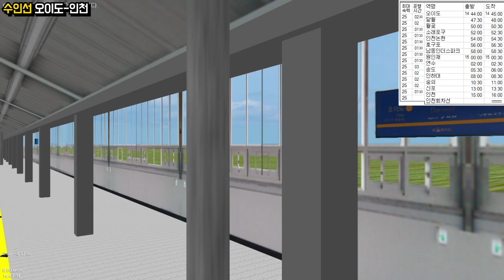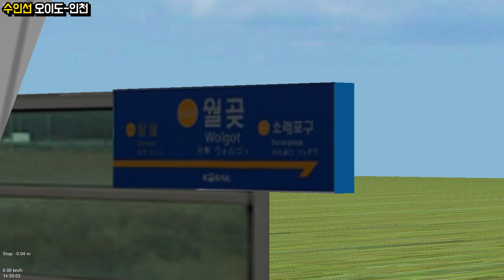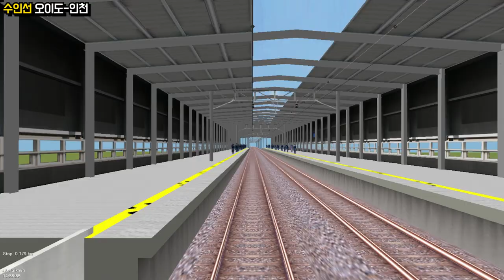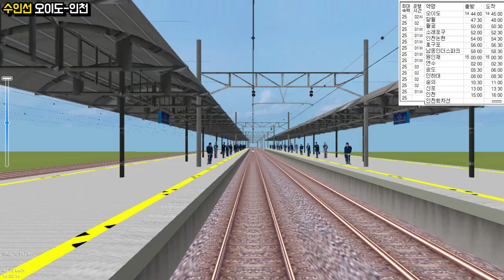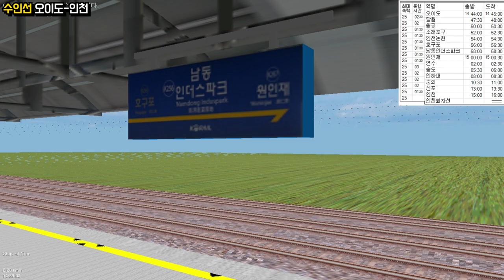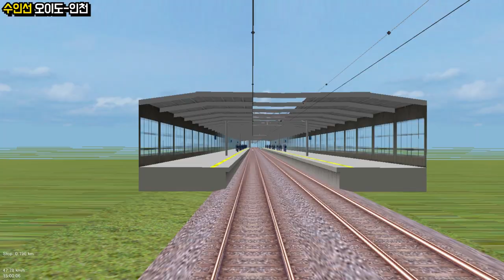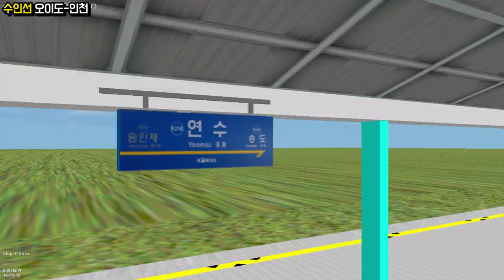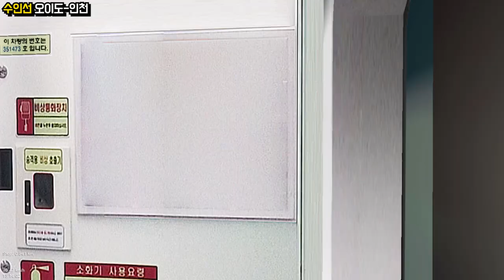[openBVE] 코레일 수인선 오이도-인천 운행영상 (Korail Suin Line)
openBVE 수인선 전구간 운행영상입니다. 열차는 RTP팀에서 제작한 수인선 차량을 사용하였습니다. 재밌게봐주세요!!

OpenBVE - Enjoy!